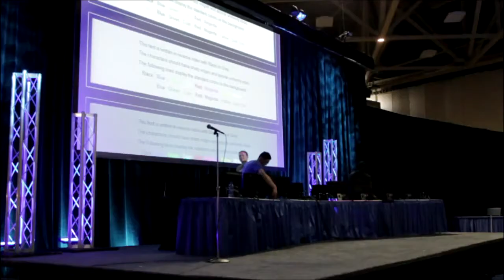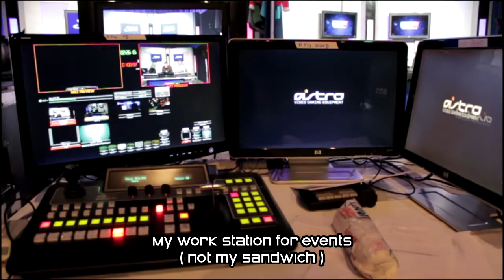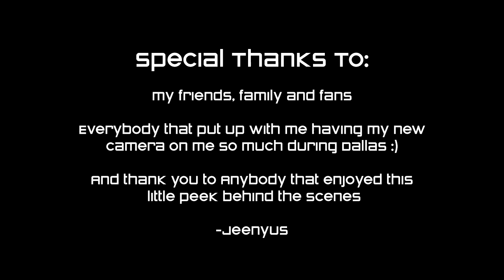MLG Dallas - Behind the Curtains (April 2011)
Story behind the video: I made this video originally in April 2011 with full intentions of it showing the hard work, amount of work and awesome dedication we put into running, maintaining and ultimately pulling off the best tournaments in gaming. However, I was told by an MLG higher up that after Dallas (which had a few bad stream issues) that this video made us seem "lazy and disorganized" and demanded that I take it down or else. This, after taking lots of time putting it together purely to show how hardworking everyone is and having tons of positive feedback from everyone that saw it. It was that clean and dry - take it down, I don't care. Meanwhile, my good friend and talented coworker Oz was making similar videos chronicling the events of MLG tournaments that went without the drama like mine and made it into a career of film/photography with MLG, Astro and other companies. I can't help but feel cheated out of perhaps getting similar opportunities or something of that matter had I not had my work seen negatively/wrong by a select few... and I've hated that this happened for years.

Original description:
Remember to like the video :) Spread the word if you enjoy this little peek into the behind the scenes action that make MLG events happen. Just a small video I put together with random video shots I took with my new D-SLR at MLG's Dallas opener for the 2011 season. I figured that since I am event staff and was blown away at how much effort goes in behind the scenes at a single event, I should share my experience with those that haven't ever seen anything behind the curtains at a pro circuit event.

"Icarus Underwater (Armor for Sleep vs HopesFall)" by The Legion of Doom featuring Planet Asia.

Shot with my Canon T1i D-SLR camera randomly during the weekend of Dallas. I don't think that I am a professional photographer or filmer, I did this because I felt that it would be interesting to others and wanted to practice with my new camera. This isn't some professional project, just me wanting to record some things backstage for those that don't know how things work at events can have a little peek, that's all.

Lastly, if you are in this video you should DEFINITELY spread the video around for others to see :)